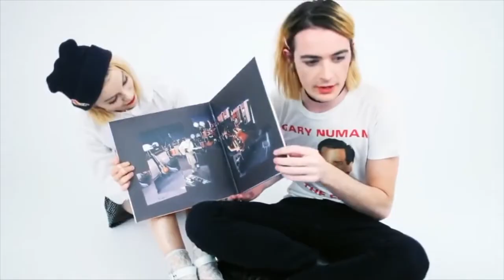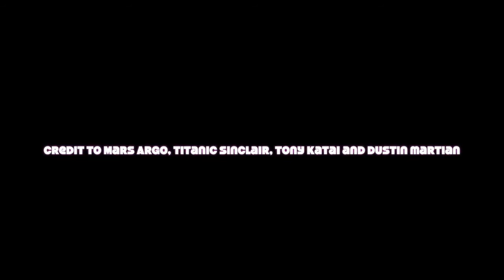SADDEST MARS ARGO EDIT (LOST VIDEO)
Lost edit from the Martanic Era that I found